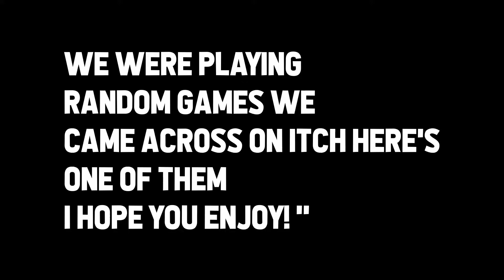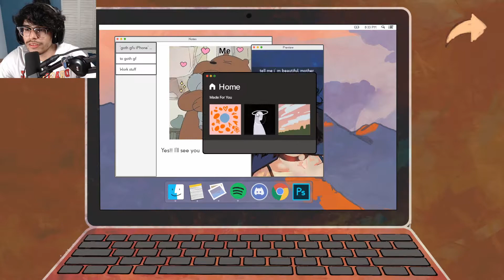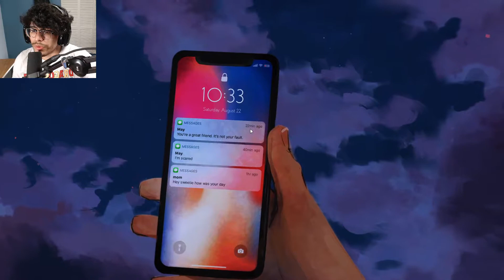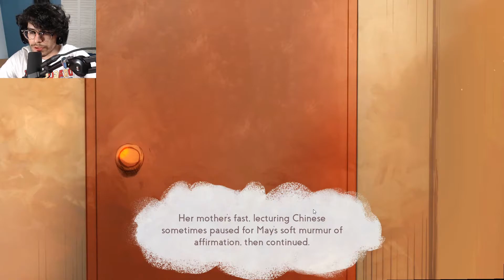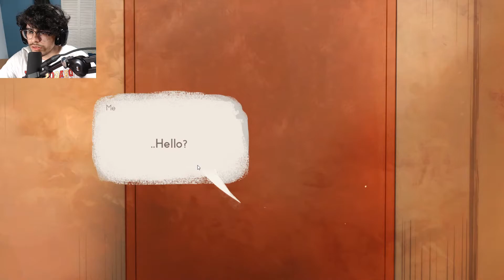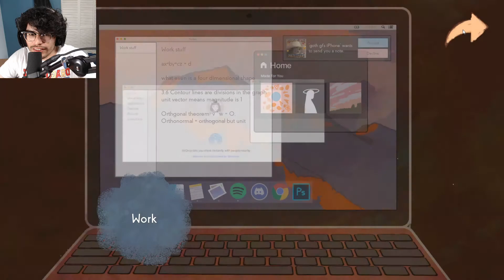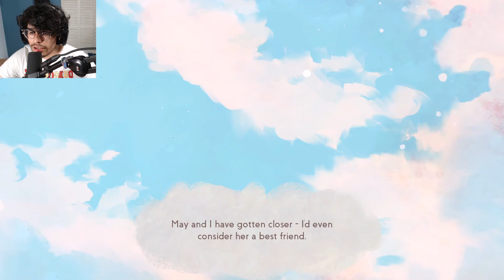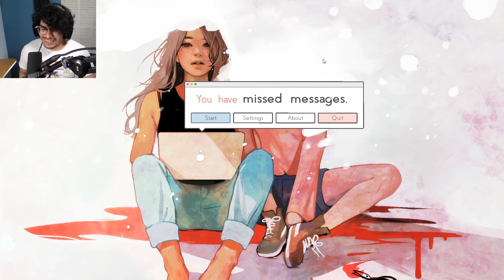Check Up On Your Friends | Missed Messages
Warning: This games covers things such as depression and other extremely heavy subjects.
All jokes,comments,phrases used,name calling etc is among friends and does not necessarily represent any of our individual points of view.  Please do not take offense or believe we mean any of it, it's just friendly banter among close friends.
Be sure to check out and follow my other Social Media pages!

This game contains trigger warnings for suicide, depression, anxiety and self harm.

Description
"goth gf's iPhone" airdrops you a photo.
Accept or decline?
A romance / horror story about life, death, and memes.

How will you spend time?

**Warning: contains mentions of suicide and self-harm.**

Features:

4 endings
15 - 30 minutes each play-through
Original art and story
Wholesome maymays
Available for Mac, Windows, Linux